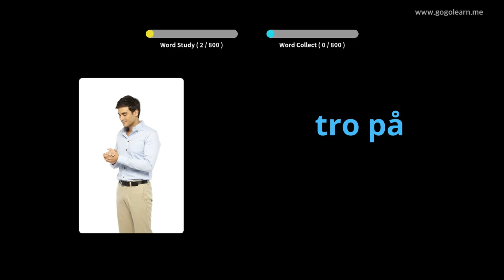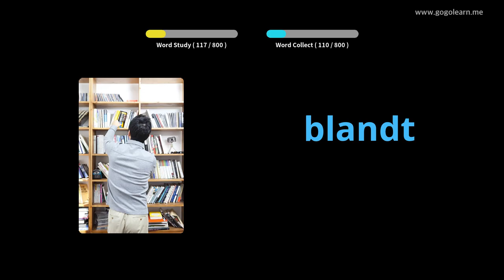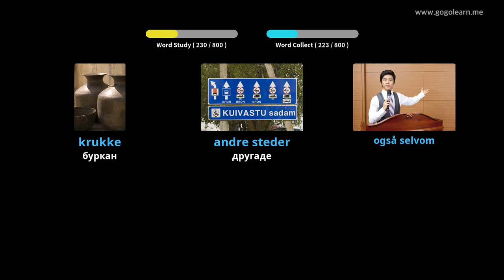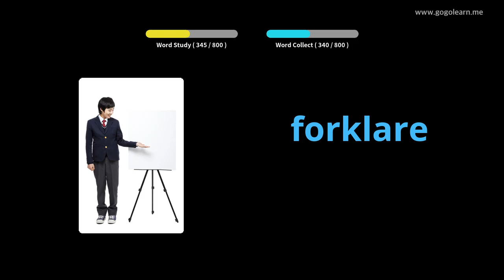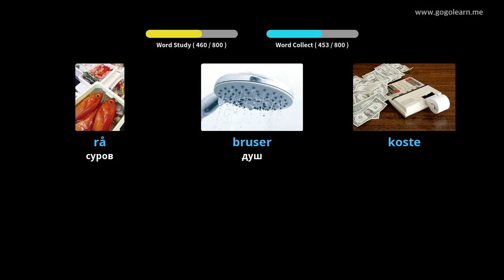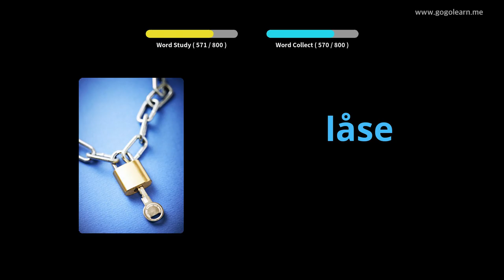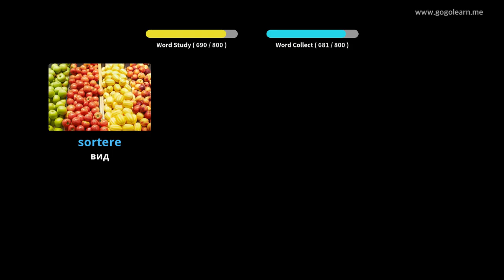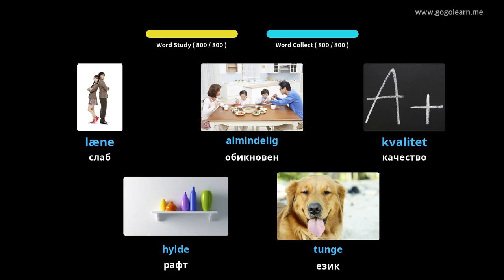Учете с датски снимки | датски речник Средно училище | Golearn